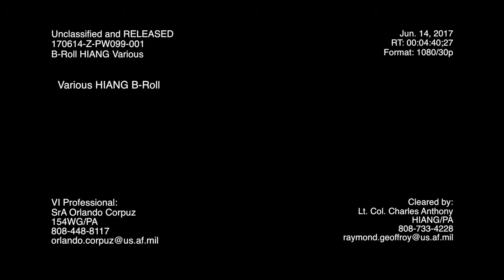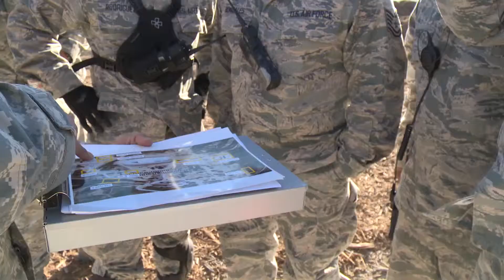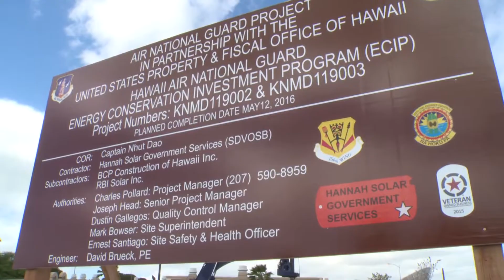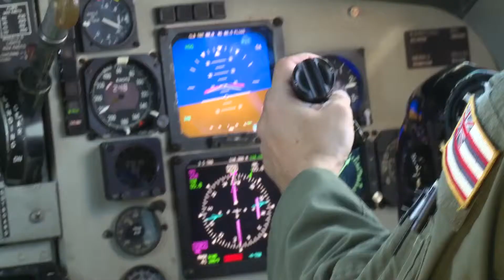HIANG various B-Roll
Credit: Senior Airman Orlando Corpuz | Date Taken: 06/14/2017
Hawaii Air National Guard various B-Roll